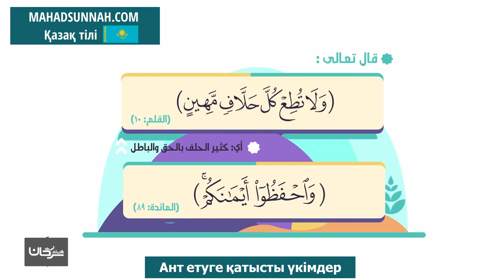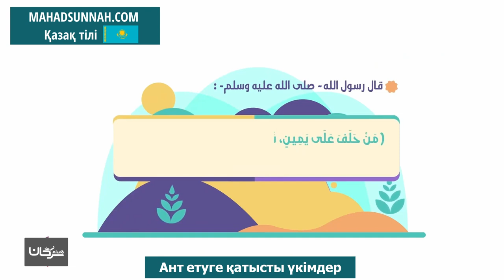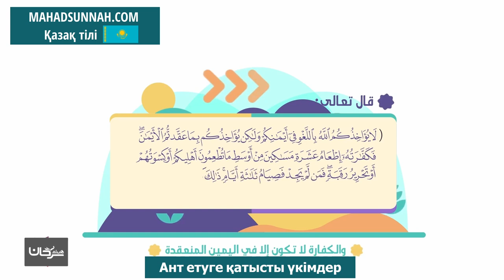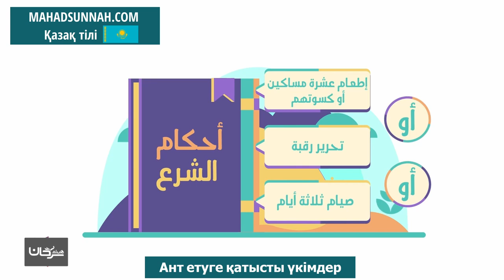Ант етуге қатысты үкімдер أحكام اليمين